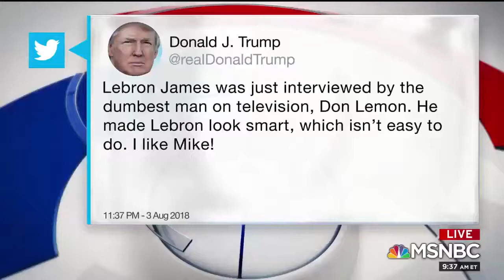Donald Trump Tweet About LeBron James REACTION From Basketball Society's Brandon "Scoop B" Robinson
Basketball Society senior columnist Brandon 'Scoop B' Robinson of ScoopBRadio.com joins MSNBC Live to discuss Donald Trump's tweet to LeBron James.

On Saturday morning, Trump ran to Twitter and tweeted:  “LeBron James was just interviewed by the dumbest man on television, Don Lemon. He made LeBron look smart, which isn’t easy to do. I like Mike!”

The Mike comment from Trump was in reference to the ongoing debate on who the greatest player in NBA history is between James and NBA Hall of Famer and 6-time NBA champion, Michael Jordan.

Trump’s tweet came in response to James’ open criticism of Trump in his interview with CNN’s Don Lemon, in which the NBA veteran suggested that the president has used athletics and athletes to divide the country.

“I can’t sit back and say nothing,” James said.

While James’ criticism of President Trump really isn’t new, the broader spectrum of James’ interview with Lemon centered on the opening of James’ “I Promise” school in his hometown of Akron, Ohio.

If you’re keeping score at home, the “I Promise” school is under the umbrella of James’ LeBron James Family Foundation and Akron Public Schools.

Follow Basketball Society